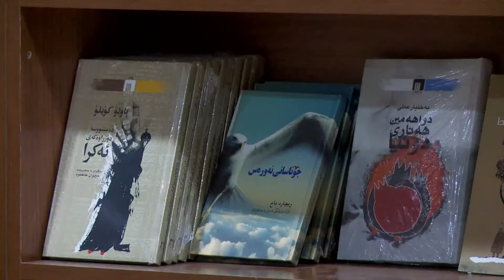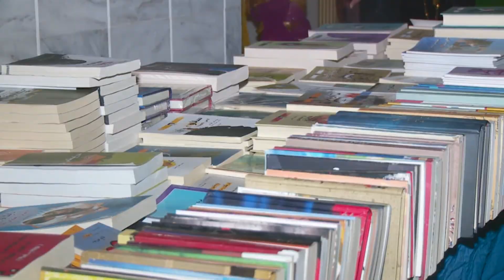raparin - karigari bekari u qairanu darai lasar xwendnawai kteb